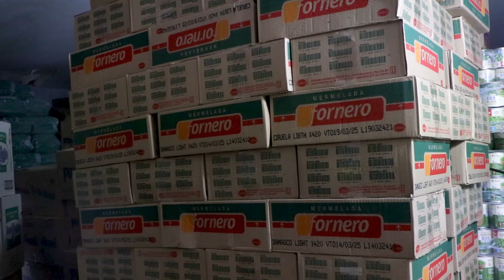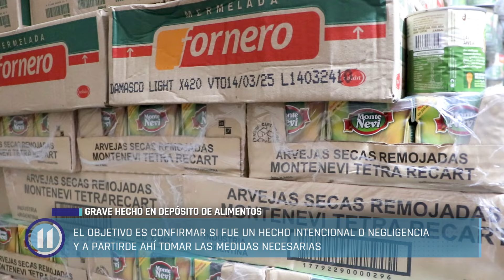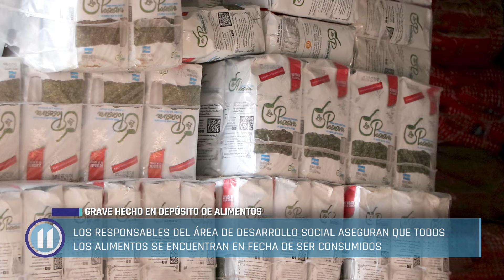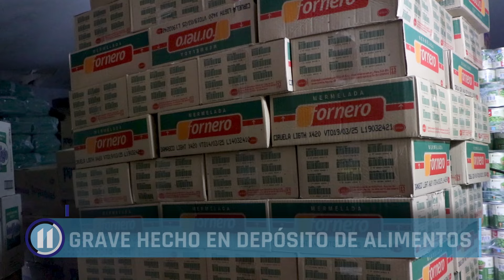Grave hecho en depósito de alimentos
La Municipalidad inició una investigación interna para averiguar por qué aparecieron alimentos tirados al aire libre en el depósito del aeródromo.

El objetivo es confirmar si fue un hecho intencional o negligencia y a partir de ahí tomar las medidas necesarias.

Los responsables del área de Desarrollo Social desmintieron que existan partidas de alimentos vencidos.